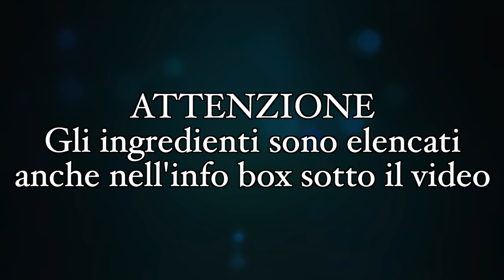Zucchine ripiene di tonno IMPOSSIBILE RESISTERE (SUB-ENG)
Ecco un ripieno diverso dal solito, ZUCCHINE TONDE RIPIENE DI TONNO con un profumo di capperi e pomodori secchi, impossibile resistere a questa bontà.
Gli ingredienti per 4 persone sono:
4 zucchine tonde
2 fette di pane raffermo
160 gr di tonno sott'olio
2 uova
Prezzemolo
1 spicchio d'aglio
10. capperi dissalati
3 pomodori secchi
2 cucchiai di pangrattato
1 cipolla piccola
300 gr di polpa di pomodoro
Olio EVO